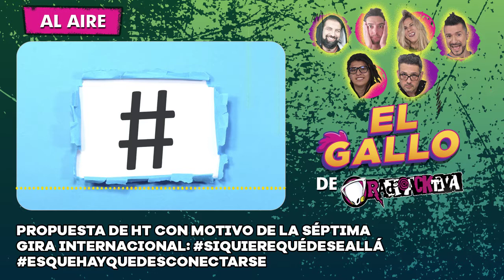Gira por Europa del presidente Duque en El Gallo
Desde que nos enteramos que el presidente se iba de gira por Europa, en ElGallo nos pusimos en contacto son expertos para crearle un buen HT.